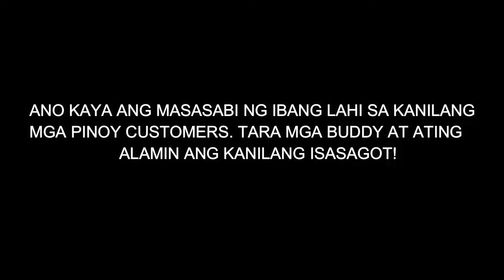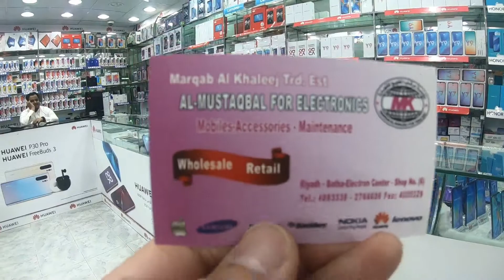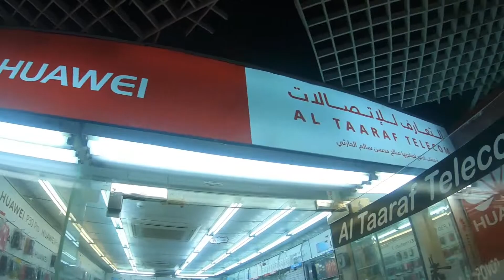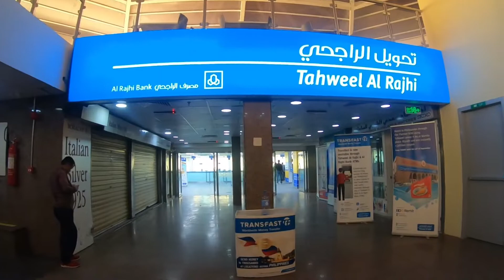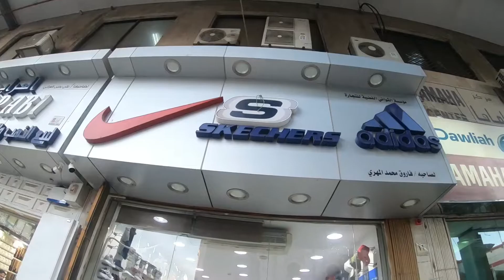Para sa Kanila, Pinoy ang # 1 Nilang Customer: Alamin kung Bakit | Vlog#244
SongShineArtistSpektremLicensed to YouTube byAEI (on behalf of NCS); SODRAC, Featherstone Music (publishing), UMPI, and 8 Music Rights Societies